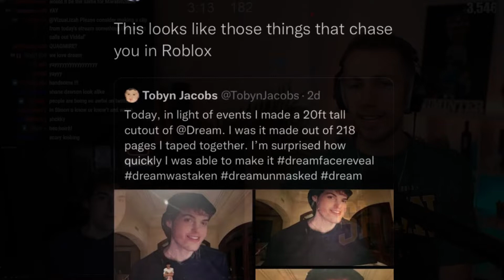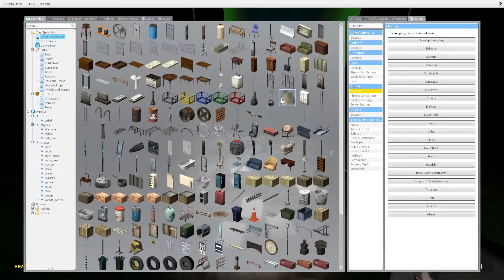Attempting to run away from Dream Nextbot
Dream chases me everywhere in Garry's mod, this was pretty creepy ngl.